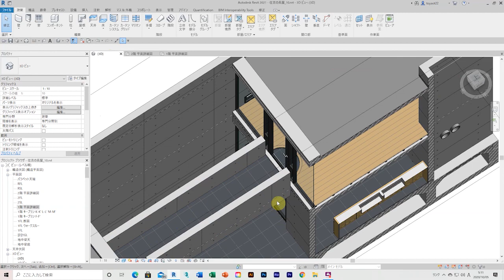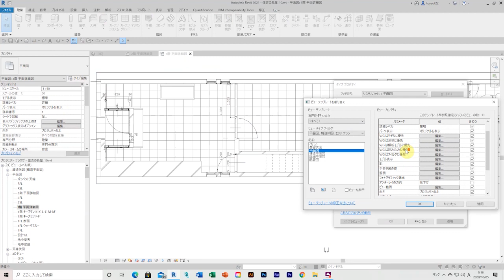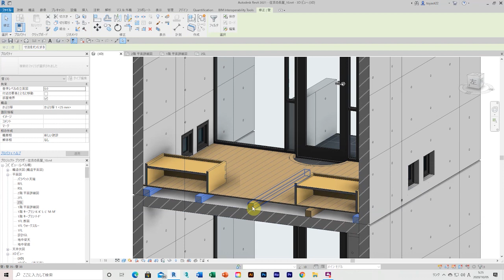住吉の長屋／設計図を作成する＿建具詳細 69＿in REVIT